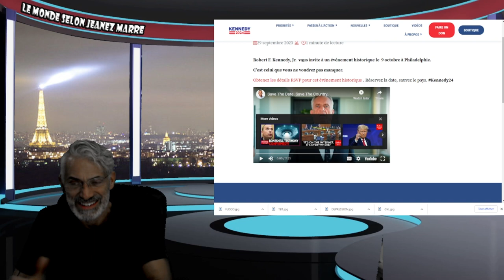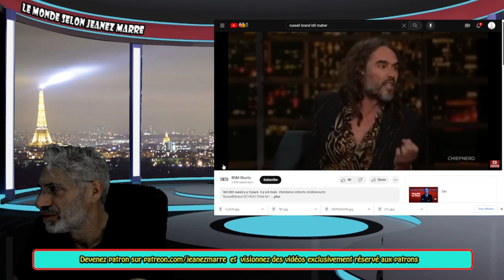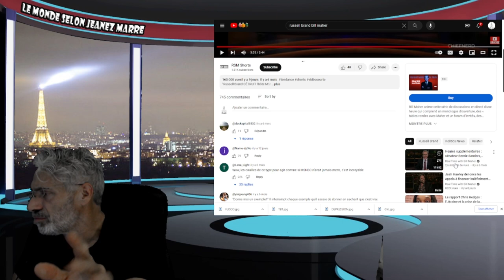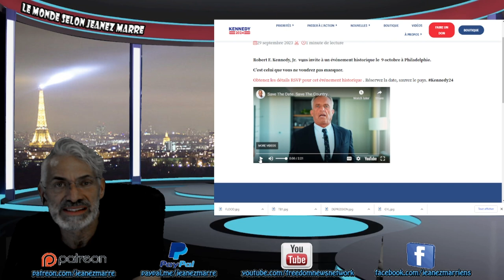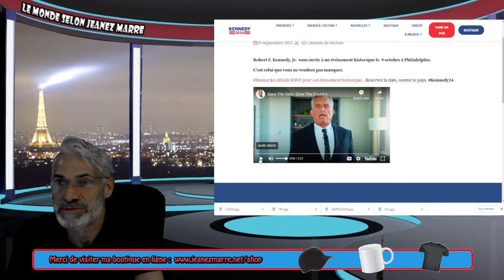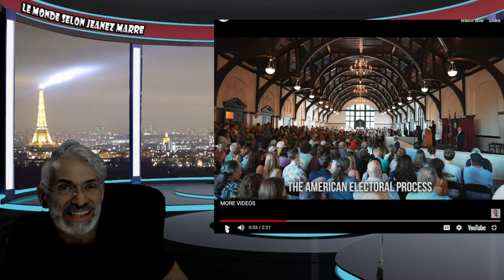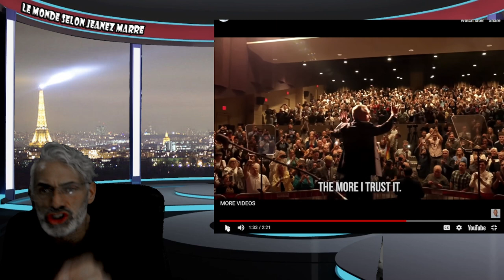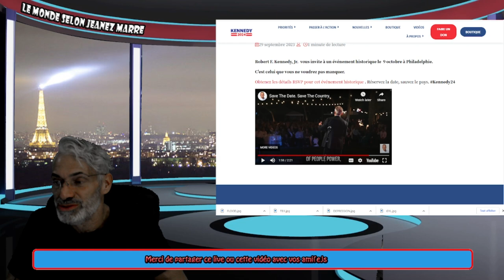DERNIÈRE HEURE; RETENEZ CETTE DATE;9 OCTOBRE 2023 ROBERT KENNEDY JR. VA FAIRE UNE ANNONCE MAJEURE